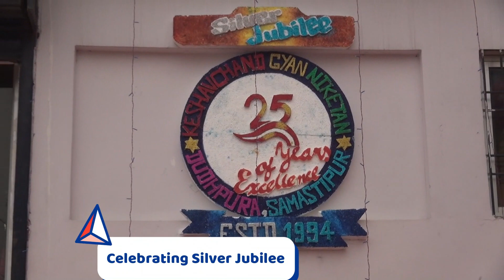Kajari :: Annual Fuction :: Keshavchand Gyan Niketan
Kajari dance:- Sakshi and friends
Appreciate us and our children to perform better everytime.